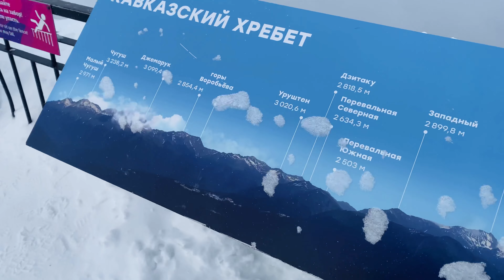Sochi Russia part 2 | Travel vlog | Rosa Khutor | Mzymta river | Olympic park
I hope you guys enjoyed this vlog . This vlog is so special and close to my heart . Thank you for being ❤️

Music
Musician: @iksonmusic.